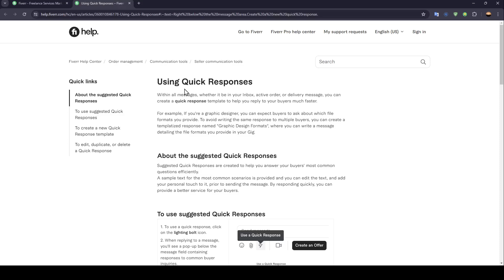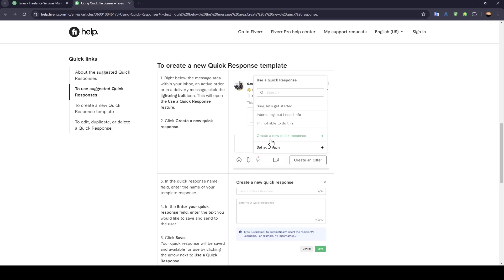How To Add Quick Response On Fiverr Tutorial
Today we talk about add quick response on fiverr,fiverr tips,fiverr tutorial,fiverr quick response,how to set auto reply on fiverr,how to setup quick response on fiverr